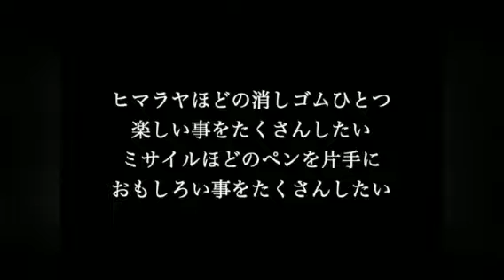夏の庭 が 教えの庭？ 😸🎃☘️✨🌸 Good Night 東京！